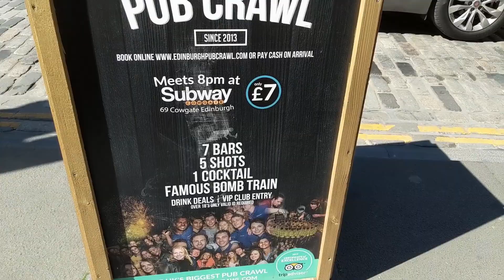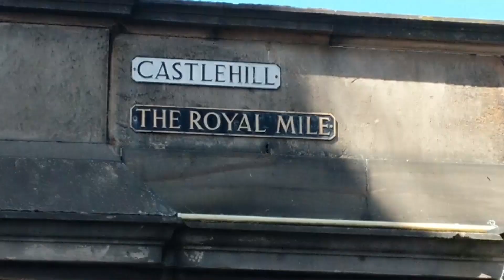Old Town...Like a Trip Through a Time Machine.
Ep 12- So I finally made it over to Old Town! Such a cool area. There are moments when you feel transported back several centuries.

Filmed on Google Pixel 2

If you'd like to help me along my journey, buy a book or gift a book to a friend. You can also buy some Tipzy Travelz apparel. A portion of the proceeds on the apparel will go towards the ACLU, St. Jude's Children's Research Hospital or the Wounded Warriors Foundation. So, you help me AND a worthy charity. It's a win-win!